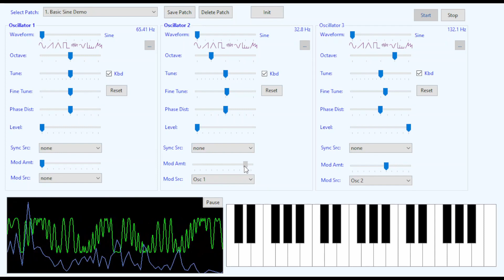18 FM2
C# based Virtual Analog Synthesizer - 18. Frequency Modulation 2